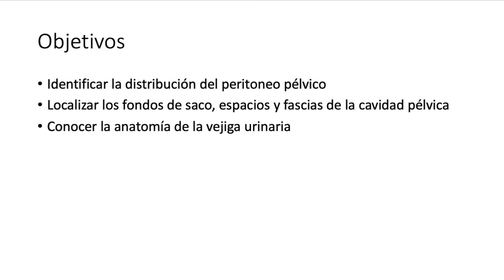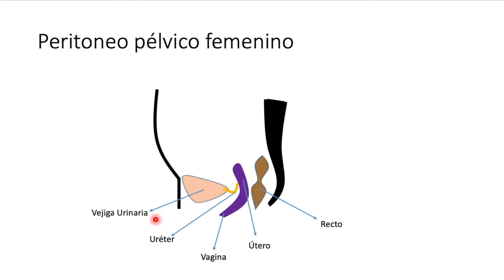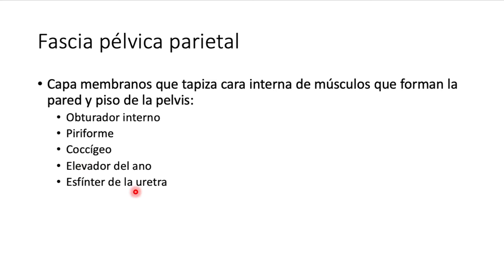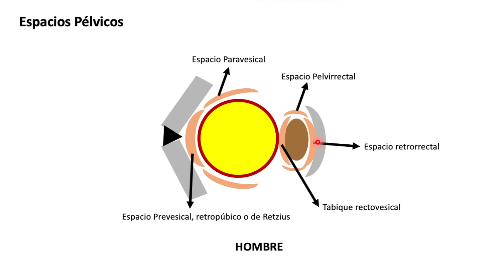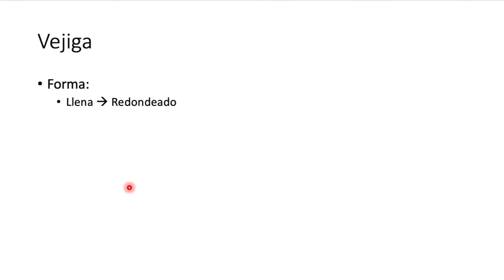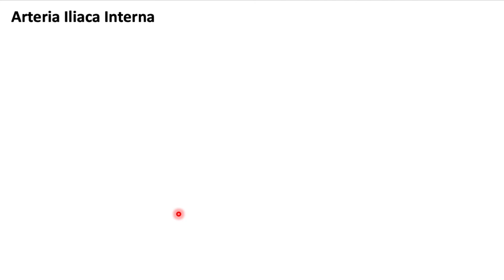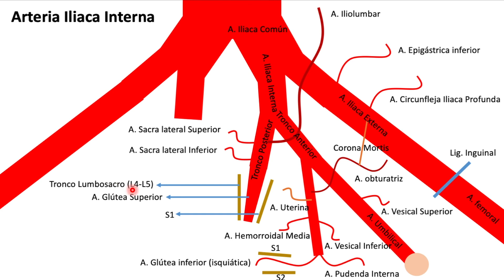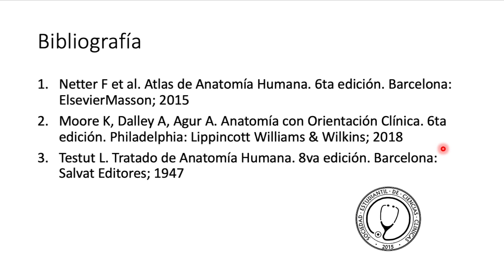Peritoneo pélvico y vejiga - Anatomía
Video elaborado por Diego Hidalgo Avendaño, alumno de 3er año de la carrera de Medicina de la Universidad Peruana Cayetano Heredia.